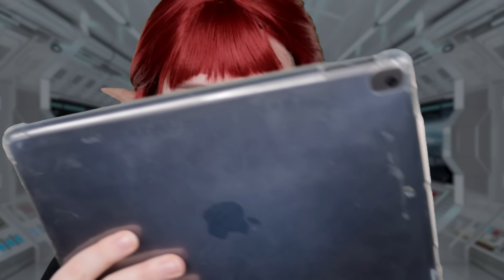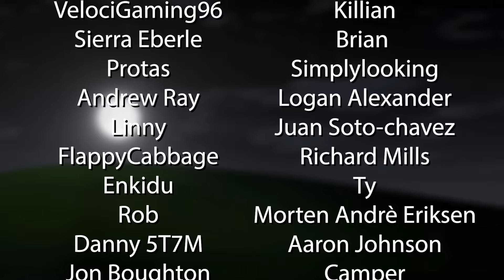ASMR | Alien Girl Checks You For PARASITES (lice check/scalp exam)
Dang it Craig!

I didn't notice my wig was messed up until after I had finished filming oop, pay no mind to the prosthetic ear

All other links: ⁠ (link does work but YT is weird about direct links sometimes- please copy/paste link if not working!)